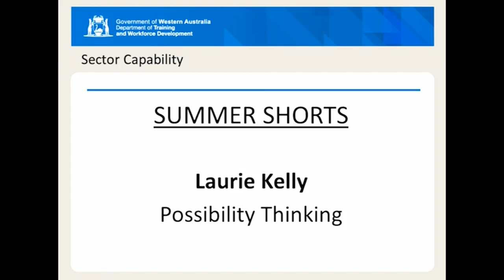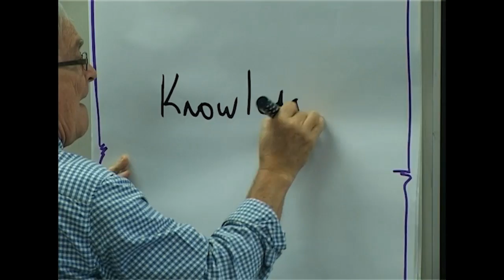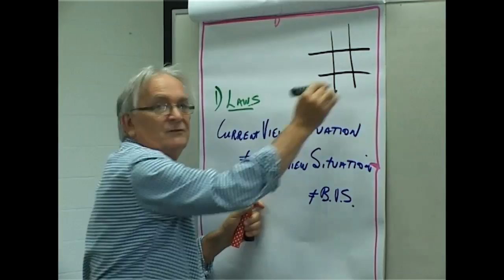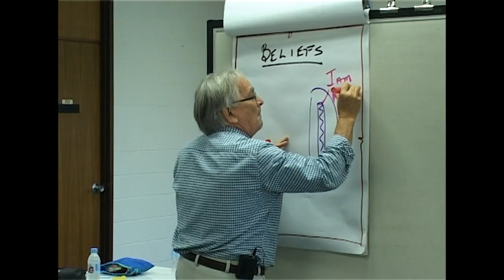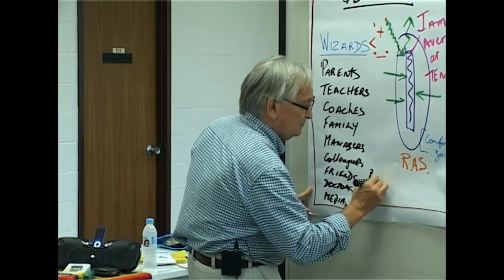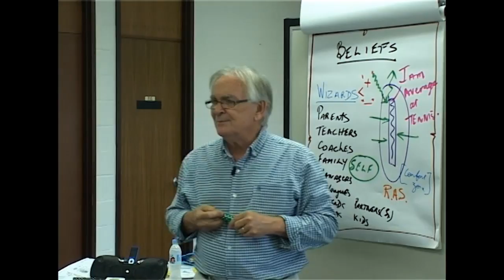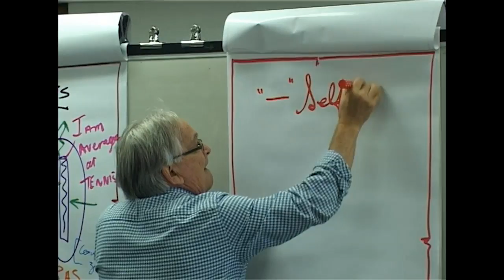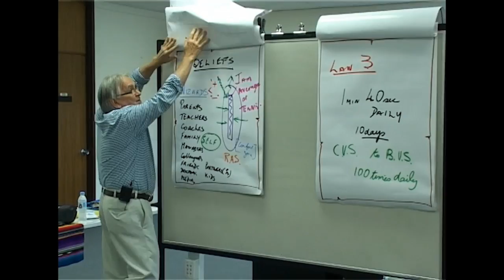Summer Shorts 2015 - Part A Focus on the Learner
Session 1 presented by Laurie Kelly